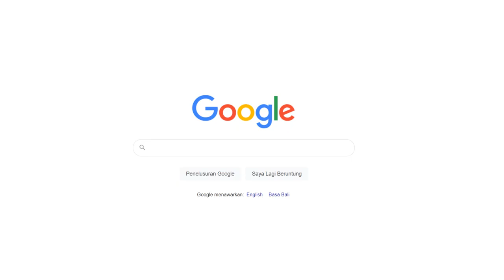Video Pemasaran Kurma Ajwa Madinah, Kurma Anggur Navab, Kurma Arabian, Kurma Timur Tengah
Jasa Edit Video Promosi / Video Pemasaran Kurma Ajwa Madinah, Kurma Anggur Navab, Kurma Arabian, Kurma Timur Tengah atau

Daftar Isi
00:00 - Cara Edit Video Iklan Kurma Timur Tengah, Kurma Ajwa Madinah,
00:10 - Contoh Iklan Promosi Kurma Ajwa Premium, Kurma Anggur Navab,
00:30 - Contoh Video Promosi Kurma Arabian, kurma fresh, Kurma Gold Emirate Al Saad ,
00:40 - Contoh Konten Branding  Kurma Korma Ajwa Al Madinah, Kurma Mesir Golden Valley,
00:50 - Cara Promosi Branding Kurma Korma Ajwa Al Madinah, Kurma Mesir Golden Valley,

kurma khalas, Kurma muda,